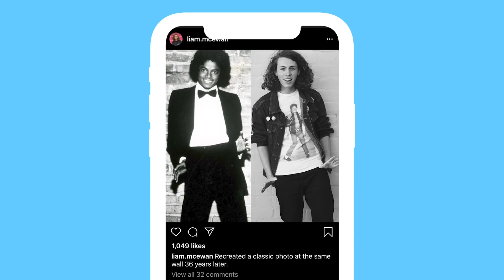What's It Really Like to Interview BTS? (Feat. Liam McEwan)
Liam McEwan is a celebrity interviewer who's known for his intelligent yet playful interviewing style. Fans of BTS have praised Liam for his respectful approach to interviewing the boys, which he has done several times now.

In this video, Liam talks about what it's really like getting to know BTS, some of the special things he's kept from his interviews, how he got into the entertainment industry, as well as his past life as a dancer. He also shares his perspective on chasing your dreams and succeeding at it.

I'm so, so grateful to Liam for giving me his time for this video. He has such a powerful story to tell and I'm excited to help him share it with you.

Hey there! I'm Brian Patrick Byrne, an independent journalist and YouTube content creator who makes videos about BTS and K-pop.

PREORDER BTS' new album, BE!
AMAZON US
AMAZON UK

MY FAVORITE HEADPHONES EVER!
AMAZON US
AMAZON UK